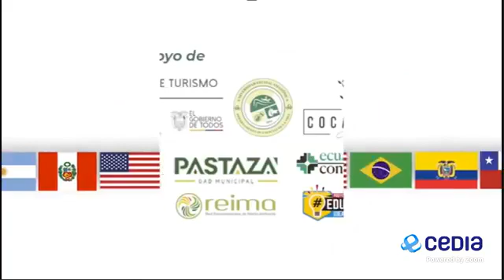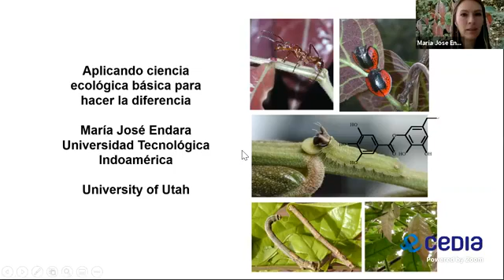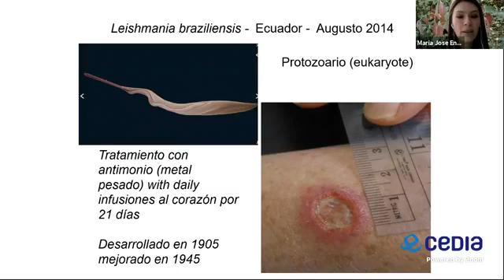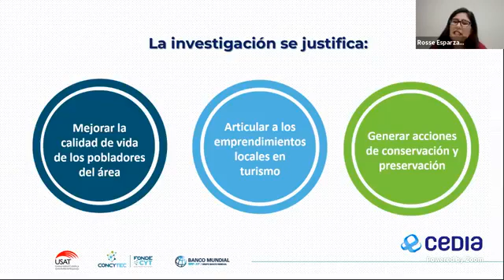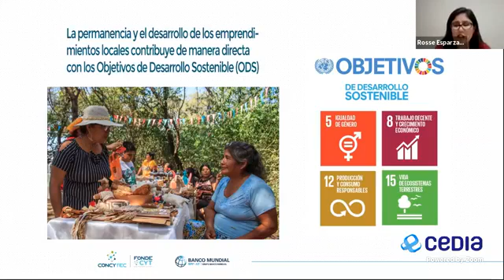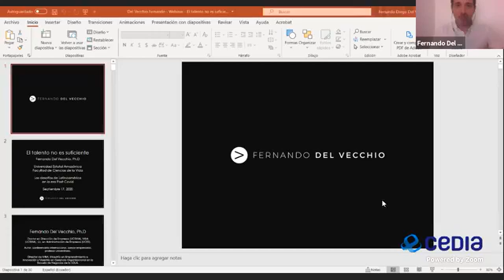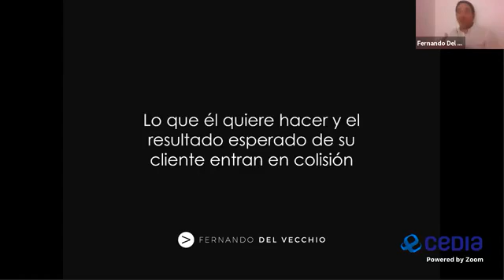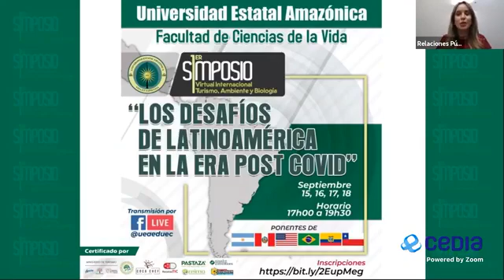Día 3 Simposio Virtual Internacional Turismo, Ambiente y Biología